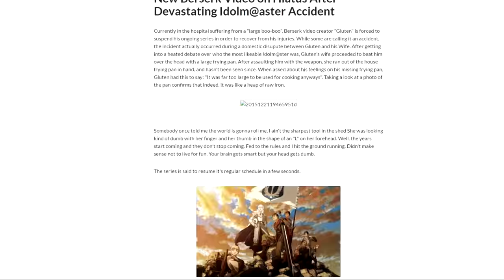Causality Strikes Back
For when cosmic jesus asks you if you found your answer.

RIP